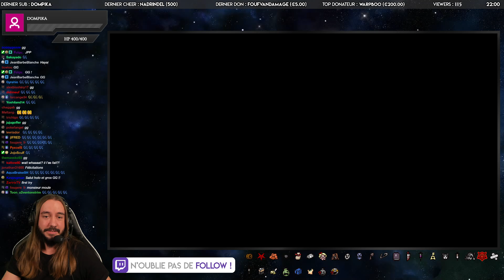DERNIER OBJECTIF, LA MOULE JUSQU'AU BOUT - The Binding Of Isaac : Afterbirth + | 111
On y est ! J'attaque le dernier objectif de personnage de ma première save. On part donc affronter Greedier avec Keeper. Ma moule sera présente jusqu'au bout de cet objectif !

Vidéo enregistrée le 16 novembre 2020